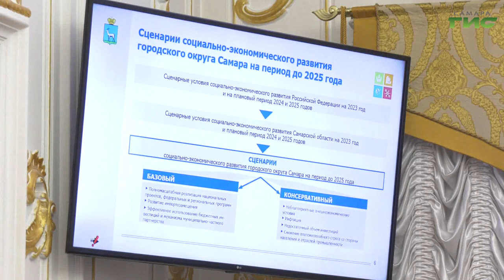На заседании общественной палаты обсудили стратегию развития областного центра до 2025 года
На заседании общественной палаты городского округа Самара обсудили стратегию социально-экономического развития областного центра до 2025 года. Члены палаты принимали активное участие в ее разработке. Так же было подписано соглашение с Самарским областным отделением "Русского географического общества". Подробности у наших корреспондентов.